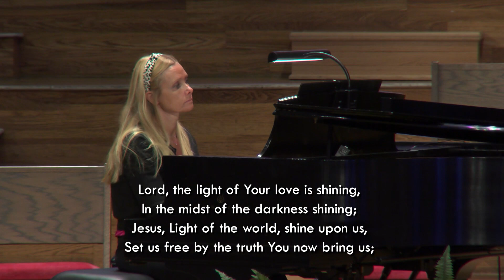Worship | July 30, 2023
Today the Music Ministry blessed us with wonderful performances of "Come, Christians, Join to Sing" and "I Want Jesus to Walk with Me."